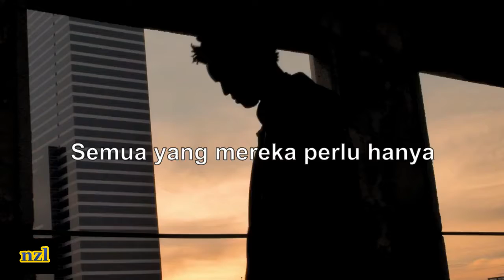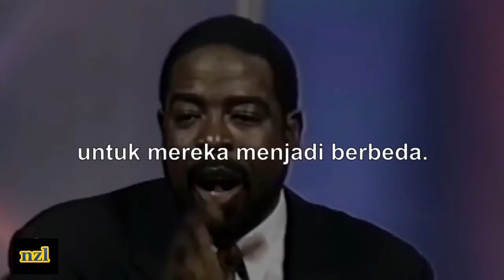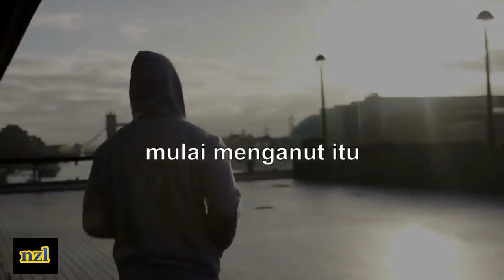Tidak ada yang mustahil Motivasi video - nzl channel zoel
Tidak ada yang mustahil Motivasi video